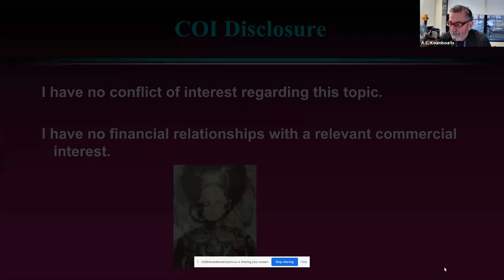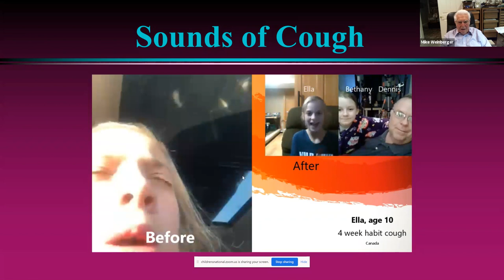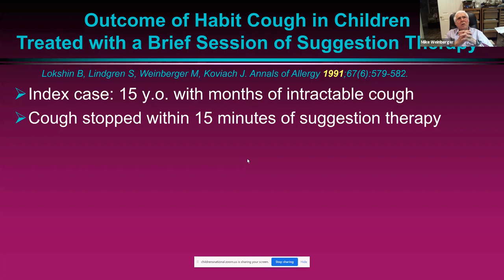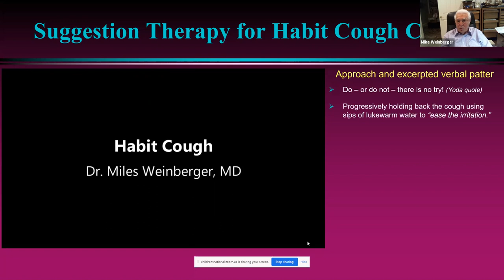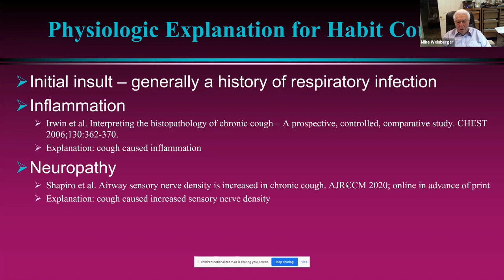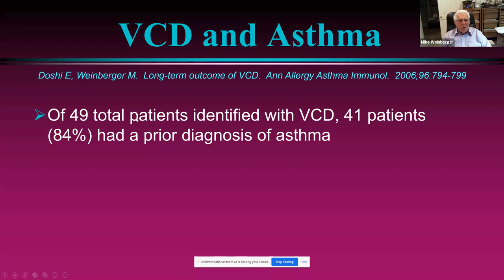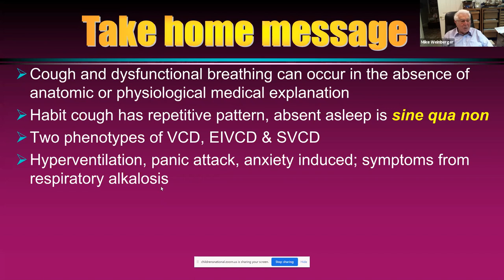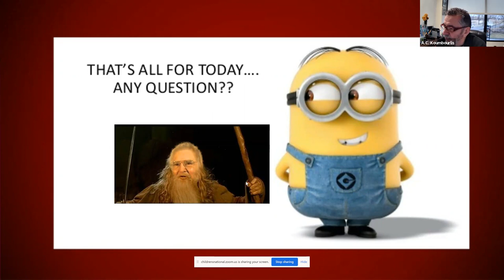“Functional Respiratory Disorders” – Dr. Miles Weinberger, MD. - Children's National Hospital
*** Dr. Weinberger, MD, requests that you report back to him of any use, successful or unsuccessful utilization of his "Weinberger Procedure". Your information will assist him in helping to cure other people from their Habit Cough everywhere in the world.

utilized in AAAAI asthma doctor offices.

There is no cost or fee associated with The Weinberger Procedure by-proxy. Any interaction you have with your doctor might certainly include associated costs. Utilization of Dr. Weinberger's work does not create a doctor/patient relationship.

The Weinberger Procedure "by-proxy" is the first and only instant & permanent cure for chronic coughs ~ not just a "treatment" or "suppression" of chronic cough.

“Functional Respiratory Disorders” – Dr. Miles Weinberger, MD. (Professor Emeritus of Pediatrics, University of Iowa and Visiting Clinical Professor of Pediatrics, University of California San Diego, Rady Children’s Hospital) Children's National Hospital  - February 12, 2021